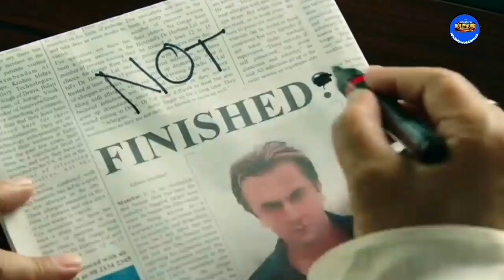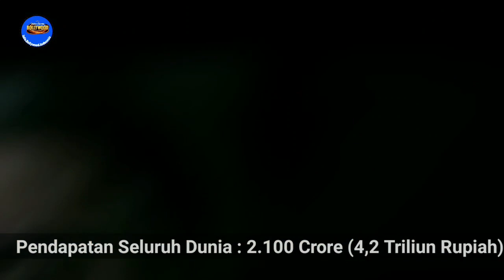10 DAFTAR FILM BOLLYWOOD TERLARIS DI SELURUH DUNIA | REKOMENDASI FILM INDIA | alur cerita film india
Halo sahabat Info Bollywood Indonesia, di video kali ini kita akan membahas tentang 10 Film Bollywood Terlaris di Seluruh Dunia

hindi movies, bollywood movie, bollywood news,

fans shah Rukh Khan, fans Akhsay Kumar, fans Kartik Aaryan, fans Govinda, fans Mithun Chakraborty

penggemar shah Rukh Khan, penggemar Akhsay Kumar, penggemar Kartik Aaryan, penggemar Govinda, penggemar Mithun Chakraborty

Kisah Shah Rukh Khan, Kisah Akhsay Kumar, Kisah Kartik Aaryan, Kisah Govinda, Kisah Mithun Chakraborty

berita Shah Rukh Khan, berita Akhsay Kumar, berita Kartik Aaryan, berita Govinda, berita Mithun Chakraborty,

gosip Shah Rukh Khan, gosip Akhsay Kumar, gosip Kartik Aaryan, gosip Govinda, gosip Mithun Chakraborty,

 Biography Shah Rukh Khan, Biography Akhsay Kumar, Biography Kartik Aaryan, Biography Govinda, Biography Mithun Chakraborty

 Update Shah Rukh Khan, Update Akhsay Kumar, Update Kartik Aaryan, Update Govinda, Update Mithun Chakraborty

daftar selebriti terbaik di India, seleb India,artis India dengan bayaran termahal,artis India paling kaya raya, artis India terkaya, seleb India gaji fantastis, daftar aktor & aktris India terbaik di 2021, bollywood dancing queen, aktris tari India

zona bollywood, info bollywood indonesia, dunia bollywood, berita terbaru bollywood, silet bollywood, berita bollywood, artis bollywood, artis india,

gosip artis, kekayaan artis bollywood, berita

fans bollywood indonesia, bollymania indonesia, penggemar film bollywood, penggemar film india, fans india, info bollywood indonesia, penggemar berat film india, bollywood jaduler indonesia,

film sultan, dangal, sanju, secret superstar, 3 idiots,